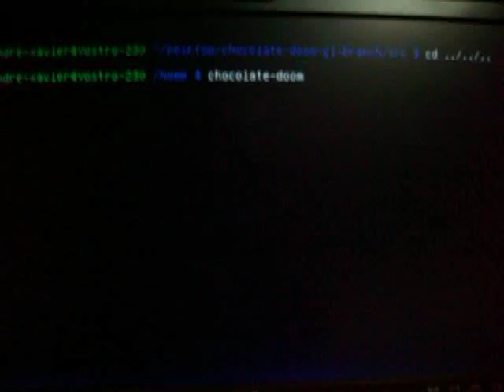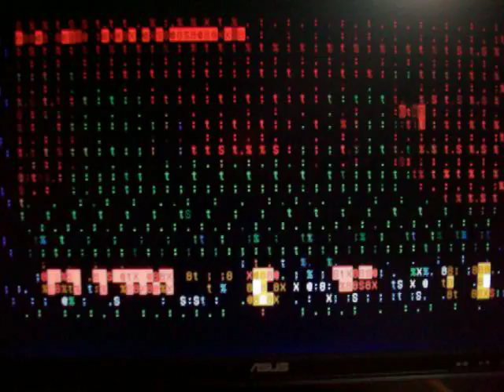Linux trying to display Chocolate-Doom in text-mode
That's what happened when I tried to start Chocolate-Doom on my terminal screen. If you remember what's going on in Doom 2 DEMO1 and the start of DEMO2, you can see and understand what's happening on the screen.